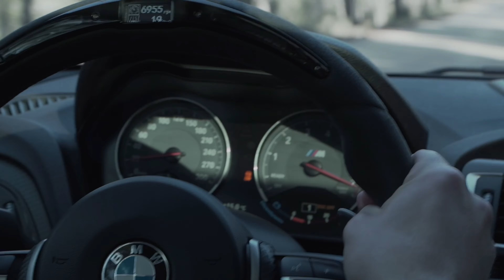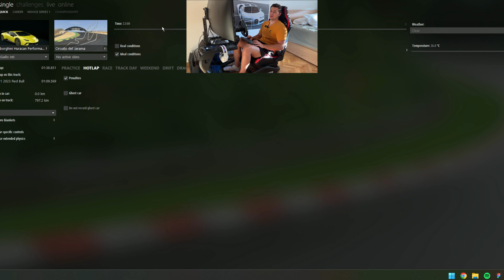INTENTÉ SER PILOTO PROFESIONAL - GT TALENT 2024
Si tienes un coche/moto y te interesa que lo pruebe en el canal no dudes en mandarme un md: Instagram: mpalacios99